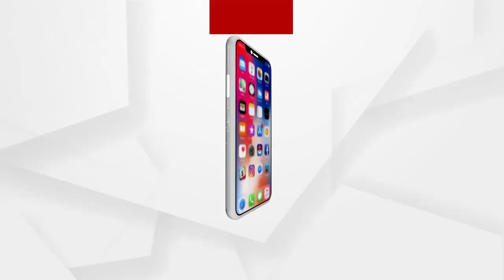ପିଲା ଚୋରି ଅଭିଯୋଗରେ ଜଣେ ଦୁର୍ବୃତ୍ତଙ୍କୁ ନିର୍ଧୁମ ଛେଚିଲେ ଗ୍ରାମବାସୀ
ବାଲେଶ୍ୱର ଜିଲ୍ଲା ସୋରର ସିମୁଳିଆ ଥାନା ଅନ୍ତର୍ଗତ ଏକ ଅଞ୍ଚଳରେ ପିଲା ଚୋରି ଅଭିଯୋଗରେ ଜଣେ ଦୁର୍ବୃତ୍ତଙ୍କୁ ନିର୍ଧୁମ ଛେଚିଲେ ଗ୍ରାମବାସୀ.
ଅଧିକ ଖବର ପାଇଁ ଡ଼ାଉନଲୋଡ କରନ୍ତୁ “Argus News” ଆପ୍